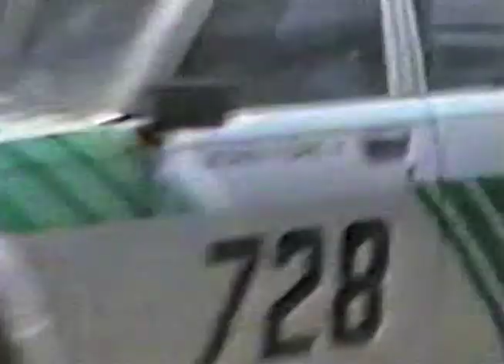Ricardo Flores Caminos del Inca 1987